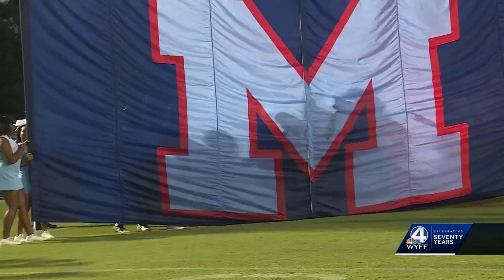Highschool football highlights Sept. 29